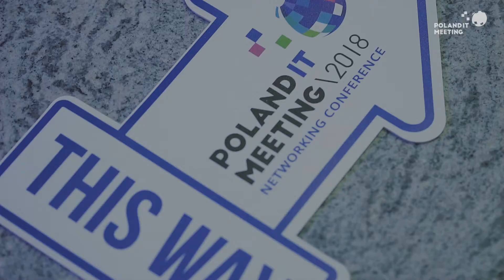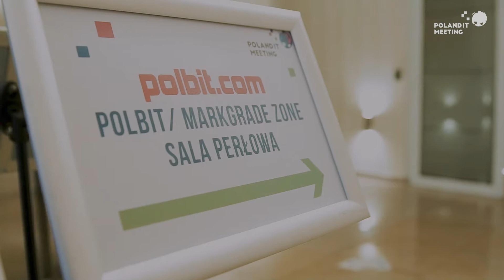PITM 2018 - Promotional movie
We are proudly presenting the promotional movie from Poland IT Meeting 2018 that took place in Warsaw on 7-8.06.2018.
Z dumą prezentujemy film promocyjny Poland IT Meeting 2018, które odbyło się 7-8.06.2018 w Warszawie.